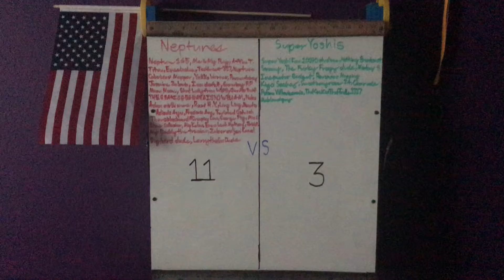Affan Tube hits 100 subscribers !